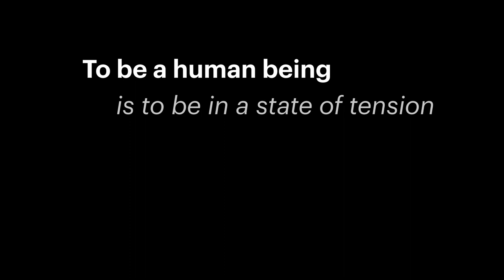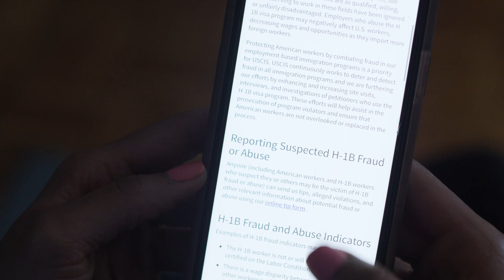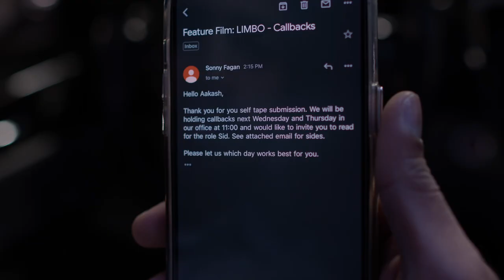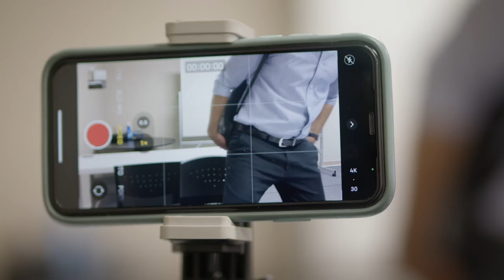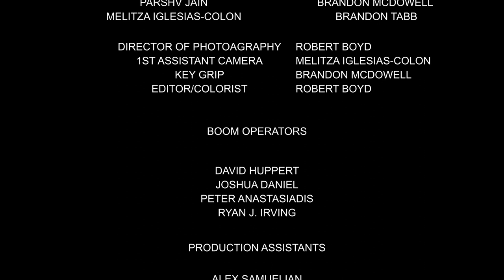AMERICAN DREAM (2023)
DIRECTOR: Robert Boyd
PRODUCERS: Ajinkya Dhage, Robert Boyd, Melitza Iglesias-Colon, Brandon McDowell
SCREENPLAY: Ajinkya Dhage, Robert Boyd
CAST: Ajinkya Dhage, Darrah Lashley, Ed Aristone, Peter Anastasiadis
SYNOPSIS: Aakash works in the US in the tech industry as an IT specialist but his dream is to become a serious actor. Unfortunately, his visa status becomes at risk when his dreams begin to manifest.